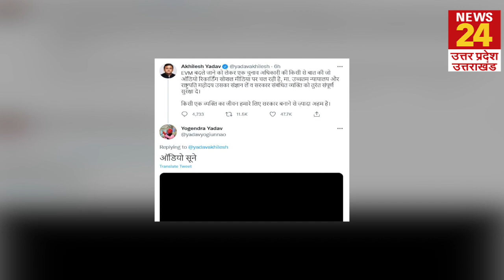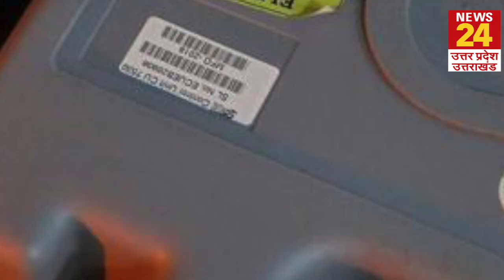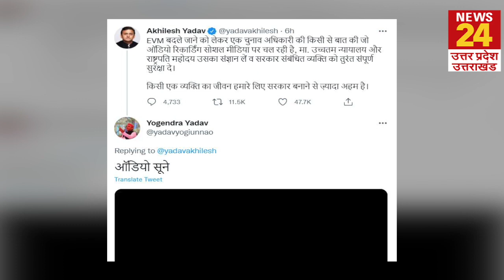EVM पर Viral Audio में क्या है? Akhilesh बोले- Supreme Court-President अधिकारी को दिलाएं सुरक्षा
EVM पर Viral Audio में क्या है? Akhilesh Yadav बोले- Supreme Court-President चुनाव अधिकारी को दिलाएं सुरक्षा